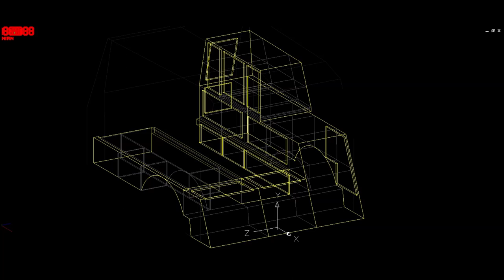Land Rover Camper × My "Home on Wheels" Discovery 2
Finally put a video together going thru the 1st prototype custom interior-camper sleeping-setup I've built. (Apologies for shakey cam near end!) === LOTS OF INFO: === Next version I make will be made of aluminum sheet instead of wood, to save weight. ~ But this version's built with marine plywood, deck screws, marine wood glue, penetrating epoxy, southco latches, stainless piano hinges, gas shocks, marine carpet & glue, & all trimmed with paracord. ~ Weighs in about 30lbs more than everything I removed from it, but more so with all the added gear. ~ I've used it extensively for an entire season now of camping & off roading. ~ Slept out of it for a week straight while wandering Michigan trails, just find a spot in public forest & setup in minutes! It's really badass having the self sufficiency, speed, & ease of camp setup/teardown by having it built in vs to a roof top tent (not to mention cheaper!). ~ Only complaint so far would be overall weight when loaded down with 3+ days worth of gear & supplies, but I have a plan for that. ~ Another big step will be adding auxiliary diesel/water/propane tanks under the chassis to extend my overall range. ~ Also I'm designing a house-battery & solar-charging system to give me more capability when I'm way off-grid.

TIMESTAMPS
00:17   [ Tear Down Begins ]
00:25   [ Measuring & Design ]
00:44   [ Cutting the Plywood Parts ]
01:05   [ Finding Bolt Holes to Floor ]
01:47   [ Fastening the Wood Panels ]
03:12   [ Wrapping the Wood In Carpet ]
03:30   [ Installing the Entire Cabinet Setup ]
04:15   [ Showing the Folding Bed Platform ]
04:26   [ Walk Thru of the Storage Spaces ]
05:30   [ Available Space Sitting vs Sleeping ]
05:42   [ More Walk Thru of Storage Spaces ]
07:09   [ Insulated Window Shades / Covers]
07:20   [ How I Setup the Bed Area ]
07:27   [ Rear Door Table (Separate Video) ]

~ SONG: Tyr - by Wardruna